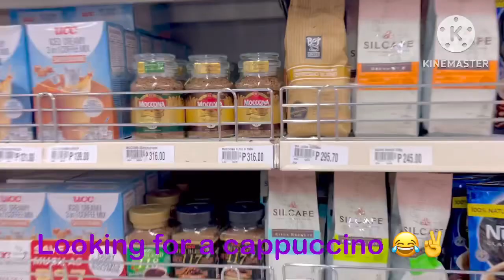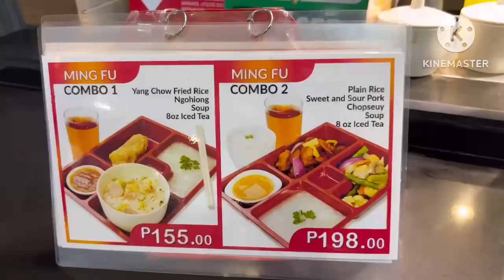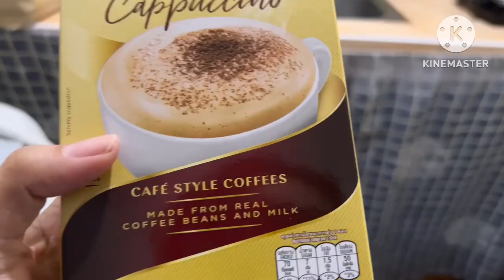Vlog#2 (2/8/23)PA CEBU NA JUD TA